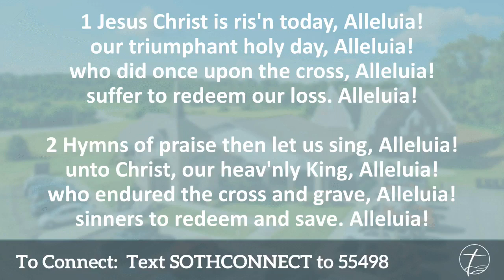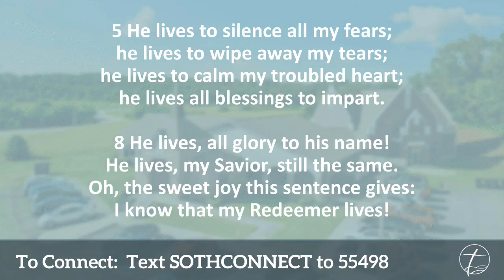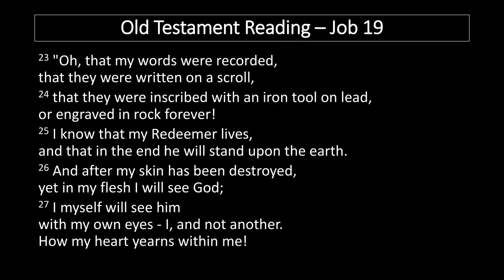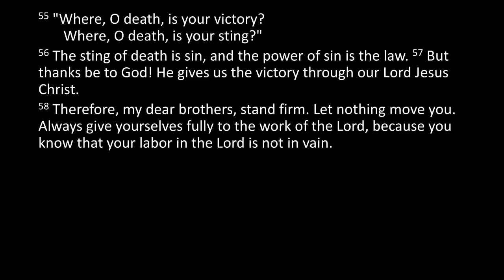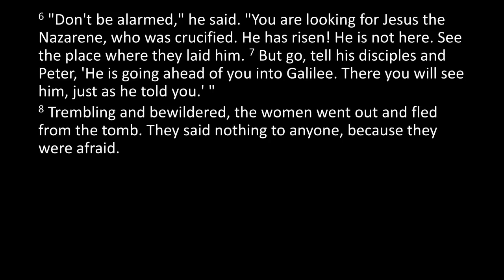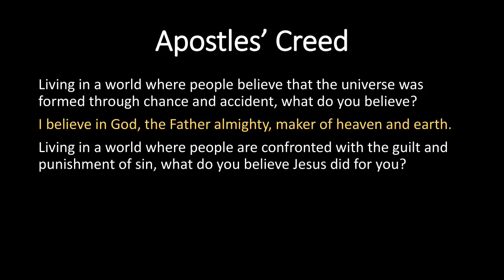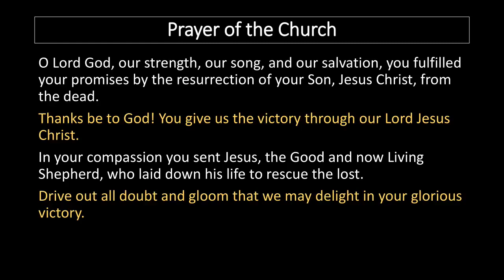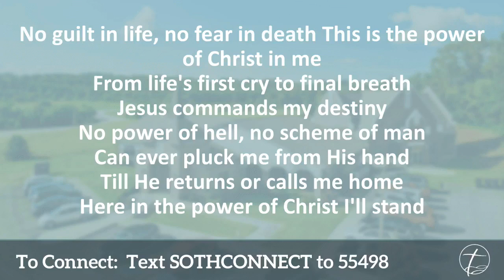The Festival of the Resurrection of Our Lord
Mark 16:1-8
In an increasingly restless world, Shepherd of the Hills exists to know, live, and share peace through Jesus.  With us, you will find a foundation, a welcoming family, and a place to grow in your faith.